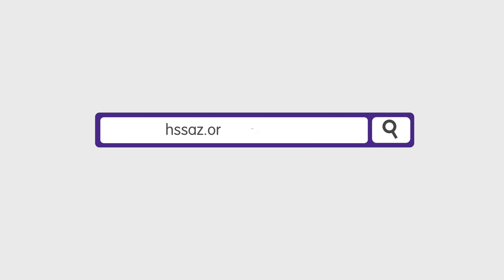Featured Pets - January 4, 2022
• Click Thumbs Up if you enjoyed it!
HSSAZ.org

Facebook.com/hssaz